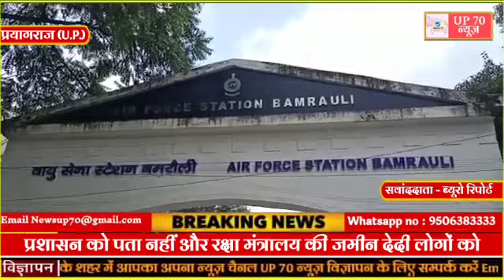Upnews 70#News prayagraj, ज़मीन सेना कि और मज़े प्रशासन ने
प्रशासन को पता नहीं और रक्षा मंत्रालय की जमीन देदी लोगों को।
अब तक का सबसे बड़ा जमीनी घोटाला मैने तो देखा नहीं।
 प्रयागराज से मात्र पंद्रह किलोमीटर दूर इदारतगंज में स्थित भारतीय वायसेना का आकस्मिक उपयोग के लिए रनवे है और इसका उपयोग वायुसेना के विमानों की युद्धकाल में उड़ान और लैंडिंग के लिए किया जाने का प्रस्ताव है पर प्रशासन की हीला हवाली के कारण जहां इस हवाई पट्टी के चारो ओर पूरी तरह से कब्जा हो चुका है वहीं इस हवाई पट्टी का उपयोग दो नंबर के काम के लिए किया जाता है।
इडारतगंज का हवाई अड्डा का क्षेत्र जो की 1947 में सैन्य मंत्रालय ने रख रखाव के लिए जिला प्रशासन को सौंपा था, और 478.4 एकड़ भूमि को खेती और हरियाली के लिए दिया जिसमे से आने वाले राजस्व से हवाई अड्डे और हवाई पट्टी की रख रखाव के खर्च पूरे किए जाएंगे पर सरकारी अमले कि उदासीनता के चलते हवाई पट्टी के आस पास लोगों ने कब्ज़ा करना शुरू कर दिया , 1969 में रक्षा मंत्रालय ने उत्तर प्रदेश सरकार को और साथ में जिला प्रशासन को भी पत्रावली करते हुए उपरोक्त भूमि को वापस मांगा पर तब से लेकर आज तक प्रदेश सरकार और उसके जिला प्रशासन के नुमाइंदों के कान में जुं तक नहीं रेंगी।

 वायुसेना मध्य कमान के जन संपर्क अधिकारी कहना है कि 2017-18 में उक्त भूमि पर वापस लौटने के लिए कई पत्रावली की गई और स्थानीय लोगों को भूमि पर से अवैध कब्जा, खनन, और अधिग्रहण करने से रोकने और ज़मीन खाली करने हेतु नोटिस जारी किया जा चुका है और प्रशासन को भी इस विषय पर कार्यवाही करने में मदद करने के लिए कहा गया है।